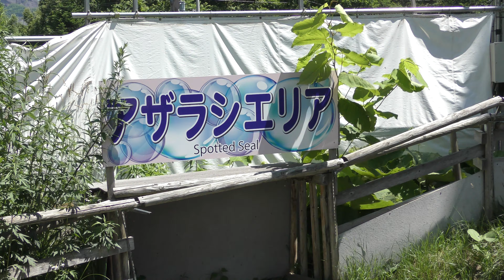ゴマフアザラシ (ノースサファリサッポロ) 2019年7月9日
ゴマフアザラシ (ノースサファリサッポロ)

□ ゴマフアザラシ
英名：Spotted seal
学名：Phoca largha

■ 撮影場所
ノースサファリサッポロ (北海道)
North Safari Sapporo